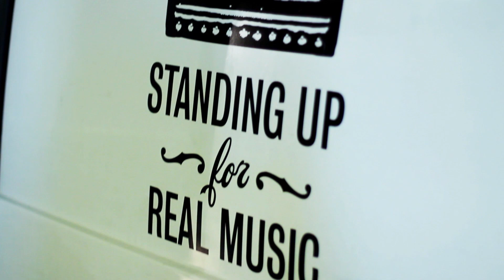Ontsofa Exclusive | Coming Soon | Lunar C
Exclusive live performance coming THIS FRIDAY on Ontsofa

Here's a look at what's coming up this Friday - a live session performance of the title track from my EP Good Times and Dead Brain Cells, produced by Pete Cannon, over on Ontsofa's channel.